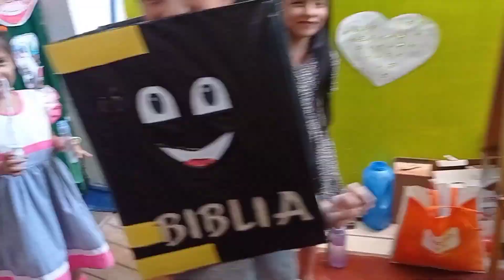🍈🍓🍉🥭 La Célula y el ADN 🫐🍎🧬🔭